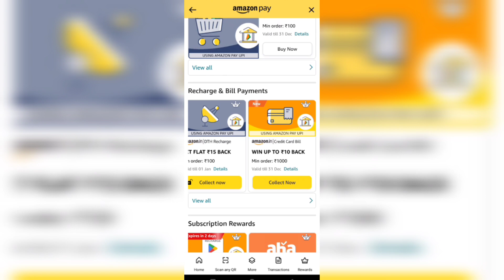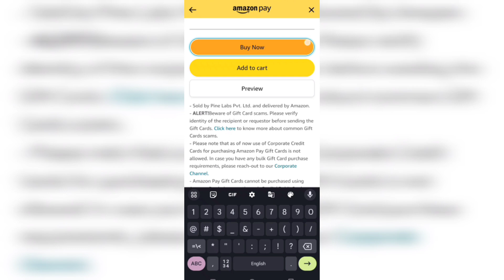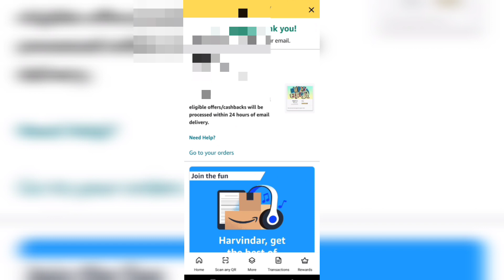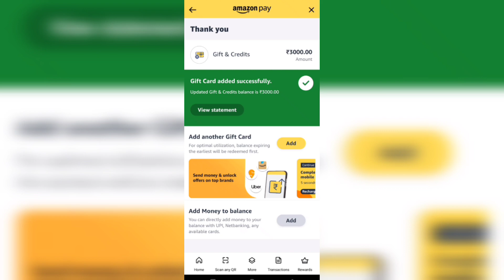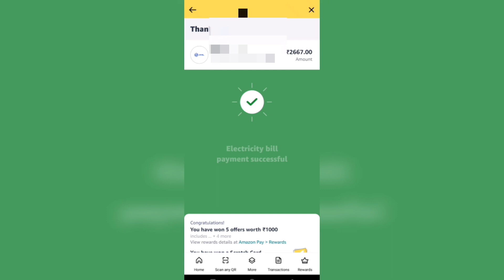Amazon Egift Card Kaise Kharide 2024 | How To Buy Amazon Pay Egift Card